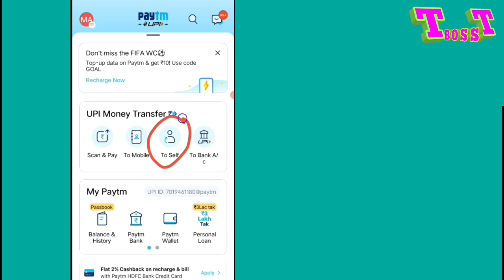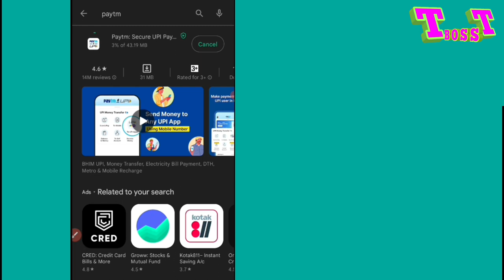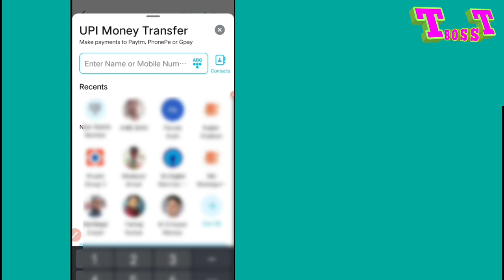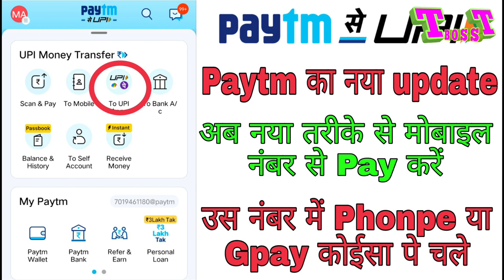Paytm ka new update money transfer kare ab number se| Paytm me money transfer karna hua aur bhi easy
owner.